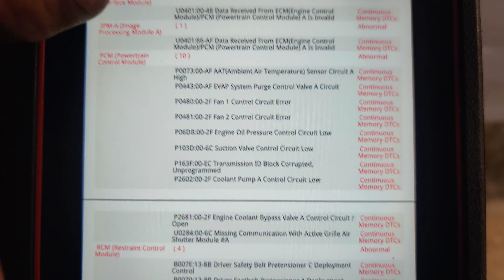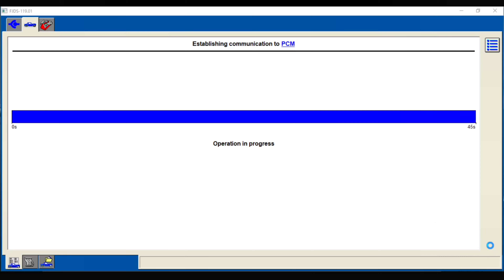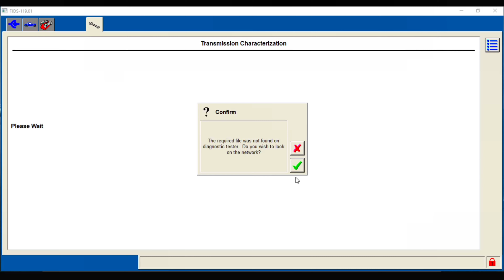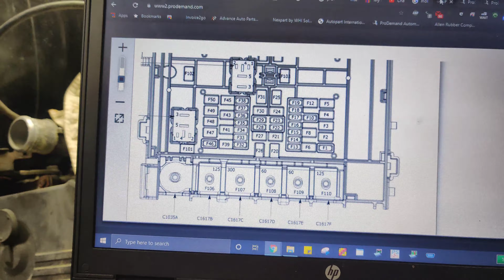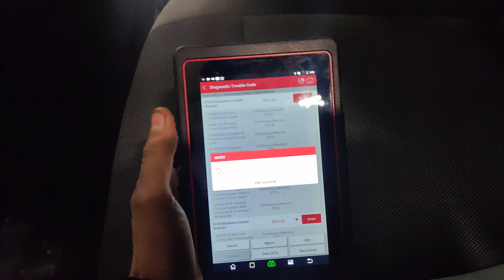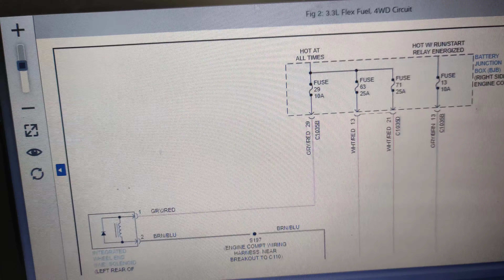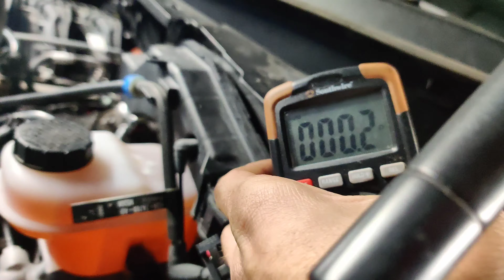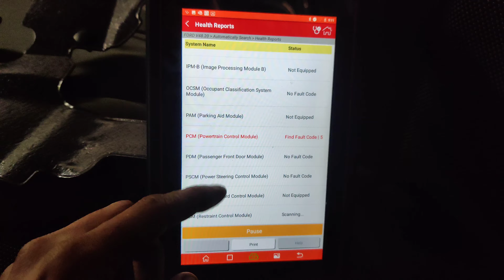2019 Ford F150 3.3l 4WD C0020, P0433, P139C, C1979, C1979:12 Multiple Codes!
Codes:
C0020:16-AF ABS (Anti-Lock Braking System) Pump Motor Control
C0020:49-AF ABS (Anti-Lock Braking System) Pump Motor Control
C052F:11-AF ABS (Anti-Lock Braking System) Pump Motor Supply Voltage A Circuit / Open
U3003:16-ED Battery Voltage

P0433 - Evaporation Emissions System Purge Control Valve Circuit
P163F - Transmission Data Corrupt
P139C - EGR Sensor C Downstream Hose Off Or Plugged

C1979:13 - IWE Solenoid Circuit Failure - Circuit Open
C1979:12 - IWE Solenoid Circuit Failure - Short Circuit To Battery

0:00 Intro
0:35 Scanning For Codes
2:22 Programming Transmission Data With FJDS
11:44 Looking At ABS Diagrams
12:52 Load Test With Test Light
13:30 Scanning For Codes
17:25 Going After A New Code P139C
19:11 Another New Code C1979:13
20:18 C1979:13 Evolves To C1979:12
23:00 Measuring Solenoid Resistance
26:00 Final Scan